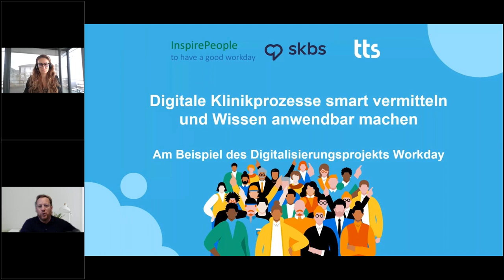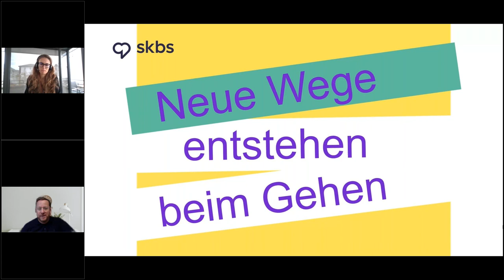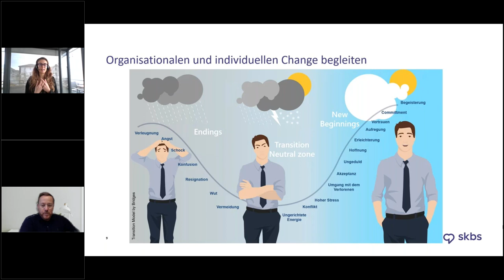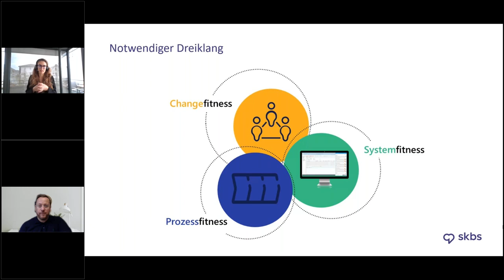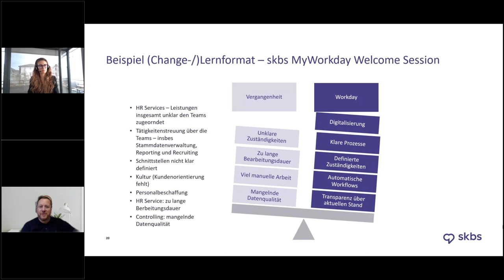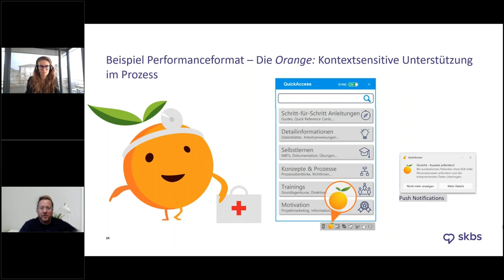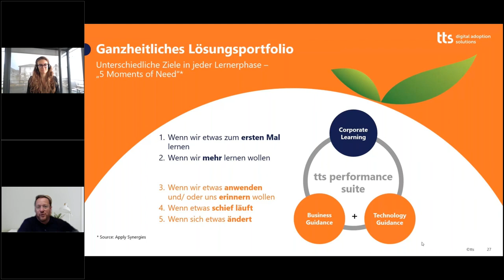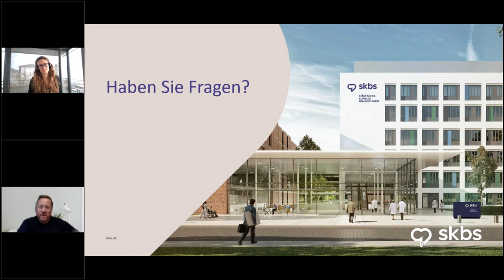Wissensmanagement in der Klinik: Digitale Prozesse smart vermitteln und anwendbar machen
Wie bewegt man Mitarbeitende dazu, neue IT-Systeme anzunehmen, wenn ihr Job schon stressig genug ist? Die Antwort: strukturierte Schulungen für die gesamte Organisation. Wir sprechen mit dem Städtischen Klinikum Braunschweig über erfolgreiche Implementierung und glückliche User:innen.

Darum geht es in dem Recording:
* Digitalisierung am Beispiel der Klinik-HR
* User Adoption als entscheidender Erfolgsfaktor für Akzeptanz
* Das Projekt vom Kick-off bis zur erfolgreichen Implementierung
* Blick in die Zukunft: Recruiting-Module, digitales Talent-Management und Kommunikationsplattformen

Julia Schmich:
Head of Business Development Healthcare, tts

Chief Human Resources Officer, Städtisches Klinikum Braunschweig